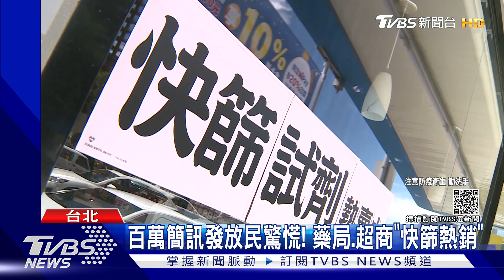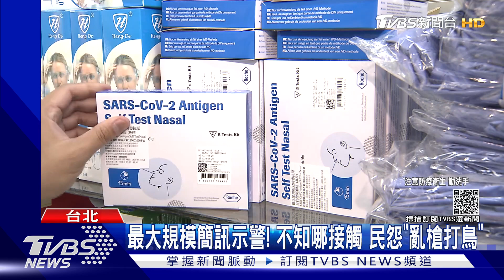百萬簡訊發放民驚慌! 藥局.超商「快篩熱銷」｜TVBS新聞